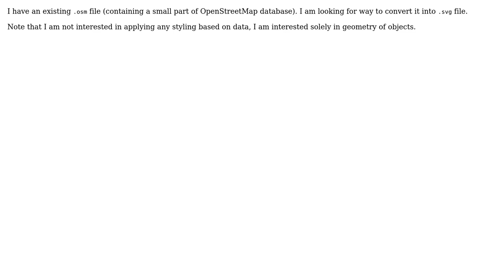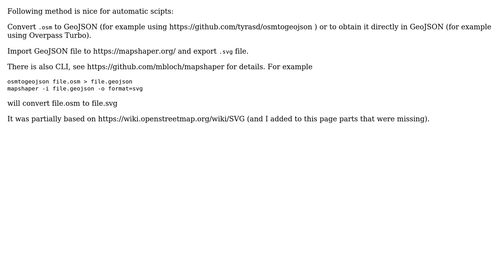GIS: Transforming .osm file into a .svg file with an equivalent geometry, without applying styling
With thanks & praise to God, and with thanks to the many people who have made this project possible! | Content (except music & images) licensed under CC BY-SA | Music | Images & others | With thanks to user reducing activity user AndreJ and the Stack Exchange Network Trademarks are property of their respective owners. You are responsible for your own actions.